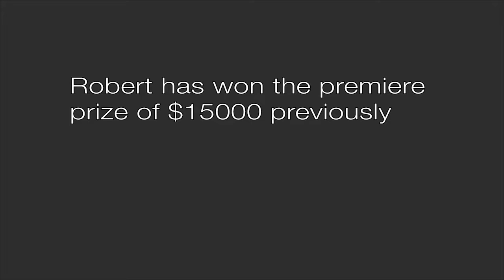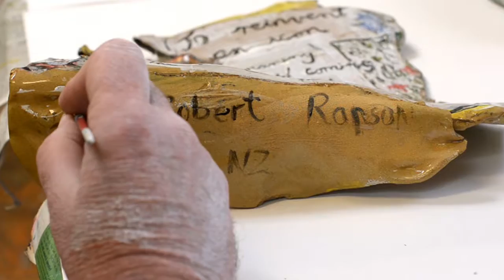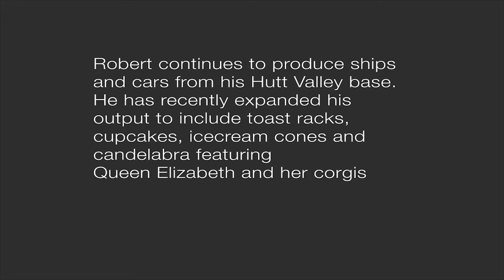The Art of Robert Rapson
A friend recommended Robert Rapson as a good subject to make a short documentary about. He was right. The film has been a labour of love, I hope you enjoy Robert's work as much as I do.